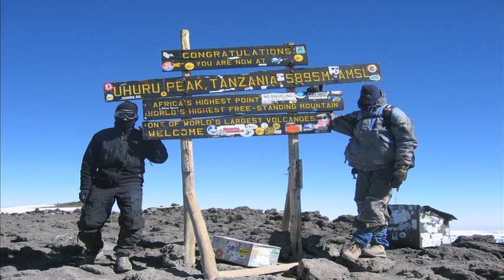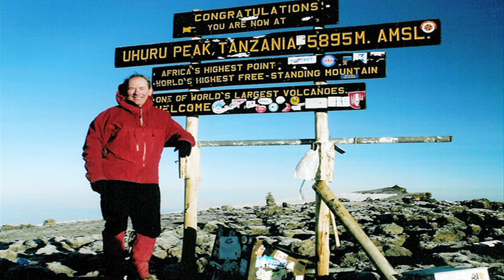Climbing Kilimanjaro with Climb Kili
Climb Kili is the premier Mt Kilimanjaro climbing and safari company. With over 20,000 summits from successful clients, this is the place to stop on the way to the top!

For over thirty years, our guides have never deviated from what we know best—safely reaching the Rooftop of Africa.

Our commitment to an enjoyable experience is unmatched by any other company. Year after year, we continue to lead a near perfect summit success record, with all climbs backed with our exclusive Climb Kili Guarantee. Our guides and staff take great care and attention to your individual needs while you are trekking with us.

Climb Kili offers more services at a better value than any other trekking company, Guaranteed.

WHAT SETS CLIMB KILI APART?

Rated #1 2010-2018, and only one of three Kilimanjaro companies to receive the exclusive Certificate of Excellence Award from TripAdvisor

30+ YEARS SUMMITING KILIMANJARO
Since 1984, Climb Kili has set the standard on and off the mountain continually providing the highest levels of service, safety, and summit success for three decades.

CONTINUAL TRIP UPDATES
With our continual communication with our Mountain Staff your assigned trekking coordinator will provide continual email and or text reports to those interested parties back home. Updates include group and individual health, weather reports, daily progress of the team and more.

Questions? Speak with any of our knowledgeable Climb Kili staff right now.

SUPERIOR SERVICE
From the moment our Staff personally welcomes you upon your arrival until your goodbyes, we are here to serve your needs. Every Climb Kili Lead Guide and Assistant guide are fully licensed and certified with the Kilimanjaro National Parks (KINAPA).

Our porters trek ahead to ensure your final steps into camp are welcomed with song.
Your tent is set up with you personal pack inside
Your dining tent is set up and ready for meals when you are
Your continual health monitoring and Daily Trip reports sent to your friends and family ensure that you know how you’re doing, and so will they
24×7 Support, On and Off the mountain

SUMMIT to SAFARI to SAND
Unlike most others, at Climb Kili we DO NOT contract out your climb or safari to a different company so we’re with you from start to finish.

Climb Kili is numbered among the few companies that can maintain complete quality control over our high standards of safety, service, summit success as well as our top of the line safari vehicles and Zanzibar tours–all with our Climb Kili staff that’s second to none!

Climb Mount Kilimanjaro Safety Equipment

SAFETY
No other Company on Kilimanjaro offers more safety and precautionary equipment than Climb Kili.

Guides are Wilderness First Responder Certified
Personal Supplemental Oxygen
Hyperbaric chambers
Portable Stretchers
Pulse Oximeters
First Aid Kits
Injurty Prevention Kits
Frequency Radios and Mobile Communication
All our equipment is regularly maintained and certified for perfect working order and effectiveness. Since reaching the summit is optional, but returning safely is mandatory, Climb Kili cuts NO corners when it comes to our clients safety and health.

PRE TRIP PLANNING
Upon initial contact, an assigned trip coordinator will be with you through your entire process. Helping with anything from route questions, gear selection recommendations and even booking your flight should you need assistance. When you confirm your adventure with us, you’ll receive your Welcome Package complete with

SMALL GROUP SIZES
We limit our Open Groups to SIX so you can enjoy a personal experience climbing Kilimanjaro without getting ‘lost in the crowd. Our private groups can accommodate your largest requests.

SOLO TREKKERS WELCOME
Want to trek Mt Kilimanjaro on your own? No problem. We welcome our solo adventurists to join any climb or climb on their own and we do not charge you extra to do so.

Climb Kili is the ONLY trekking company that does not charge Single Supplement Fees.
We Guarantee your trek date, even if you are the only one in your Group–Climb Kili never cancels a trek due to a minimum group size.
Kilimanjaro Climbing Tours

LIFETIME DEPOSIT
Our flexible Booking Conditions are favorable and understanding to life’s circumstance. From our exclusive Lifetime Deposit to Rain-Check schedule flexibility, we work with you if situations arise preventing or delaying your adventure.

PERSONALIZED FITNESS PROGRAM
We customize the right fitness program tailored to your chosen route, age, the amount of time before your climb, current fitness level, and your residing altitude. We know the proper exercises and the right frequency to best prepare you for the trekking adventure that awaits.